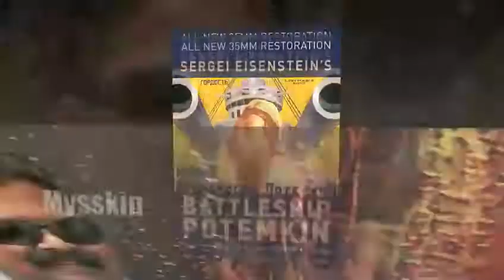Uriyadi review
hi friends this is my review of Uriyadi.  Sorry for late review